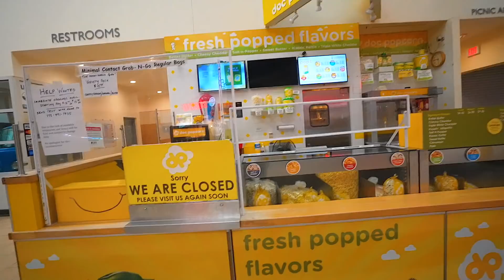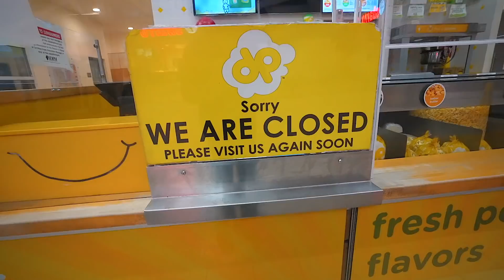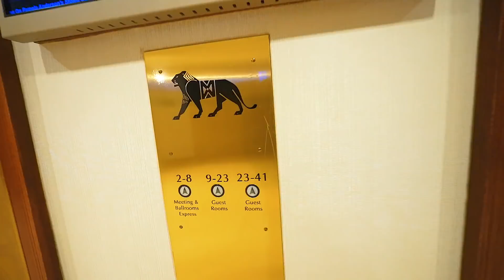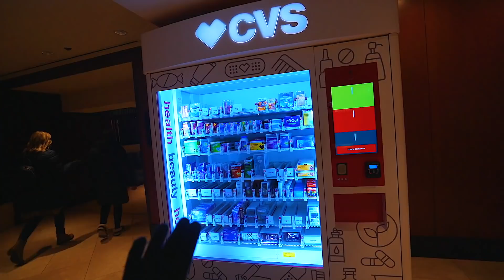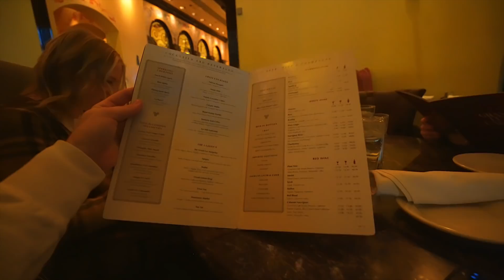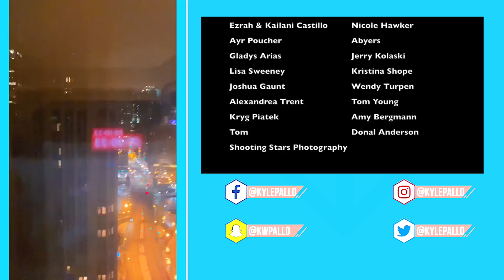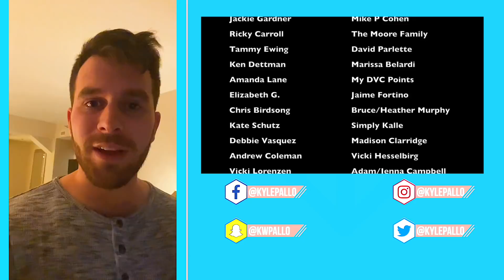Welcome To Chicago | Checking Into An INSANE Suite At The Intercontinental